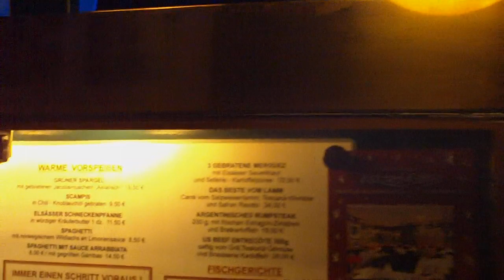Christmastime at Katzen Cafe in the Schnoor - Bremen Germany